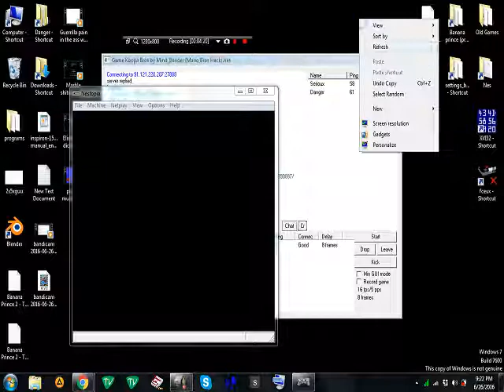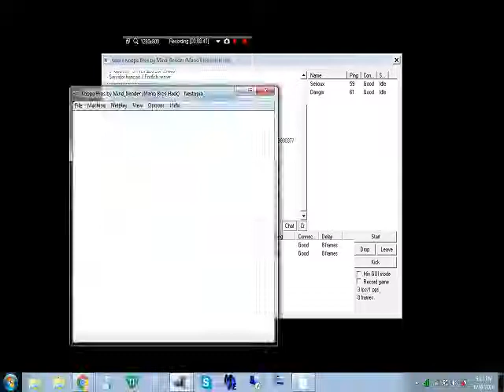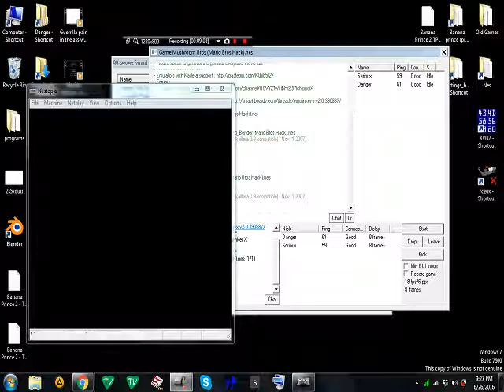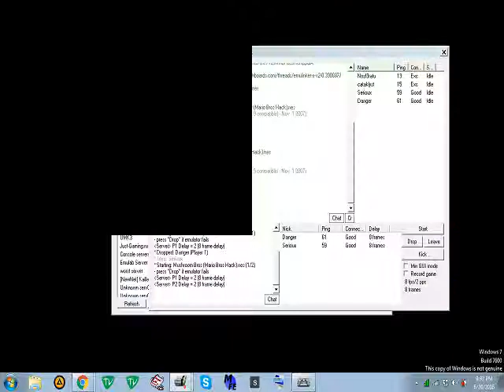Mario shit mix Versus Srn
3 views•Jun 28, 2016